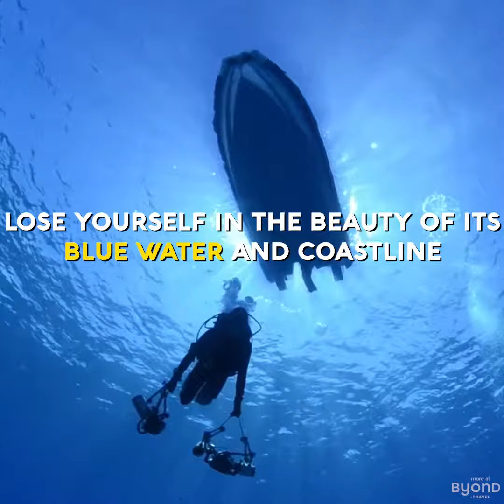pitcairn island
Music Mulle - Mindless